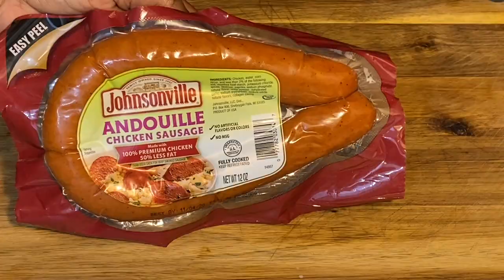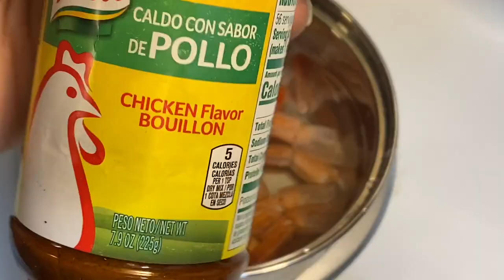Etouffee Stuffed Potato | Caribbean Shrimp Skewers | CookWithMe